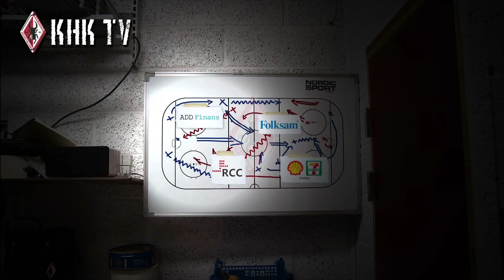101114 Uppsnack inför matchen mot Nybro Vikings IF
101114 Uppsnack inför matchen mot Nybro Vikings IF med Oskar Fransson och Joakim Ohlsson